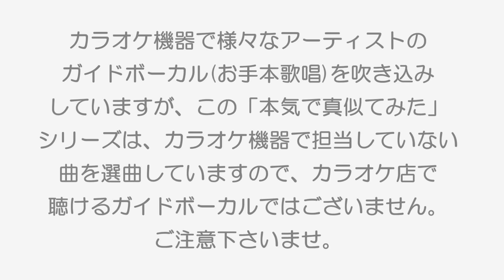驚愕必至！【ultra soul / B'z】 ボイストレーナー・プロガイドボーカリストが本気で真似てみた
広島市でボーカル教室を運営するボイストレーナーで、カラオケ機器DAMで様々なアーティストのガイドボーカル(お手本歌唱)の歌入れも10年以上担当しているプロガイドボーカリストがお届けする音楽チャンネル！

歌ってみた動画、ライブ歌唱動画等をメインに公開中です♪

（歌唱力向上に役立つ「ボイトレ格言」を定期的にツイートしてます）

広島でボイトレするなら、本格レコーディングレッスンのVocal Gym 3UPへ！